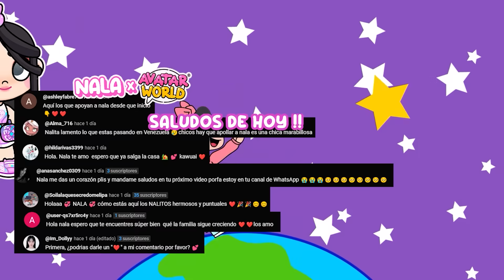¡¡¡ME VOY DE LA CASA CON MIS HIJAS !!! *¡BROMA A SIMBA 🐸MI VENGANZA🤣😂 !!** en AVATAR WORLD *NALA💞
HOLA CHICOS HOY LE HICE UNA BROMA A SIMBA !!
FUE MI VENGANZA POR TANTOS TROLEOS !! 🤣😂😅
SALUDITOS AL FINAL DEL VIDEO LOS AMO !! 💞
EL DIARIO DE NALA💞
TRAILER OFICIAL  ⬇️
• EL DIARIO DE NALA💕 EPISODIO 1 (TRAILE...
INTRO OFICIAL⬇️
• EL DIARIO DE NALA 💕 (INTRO OFICIAL)